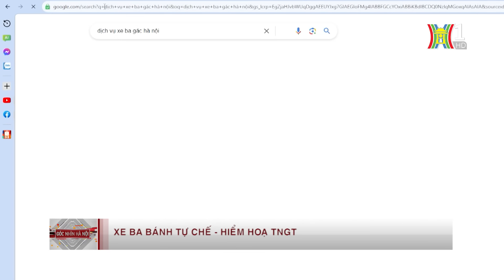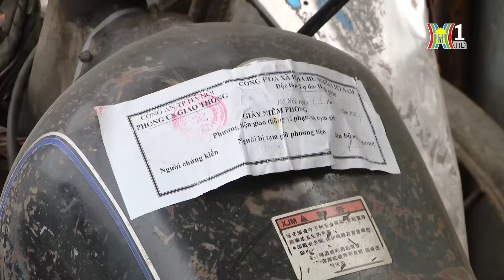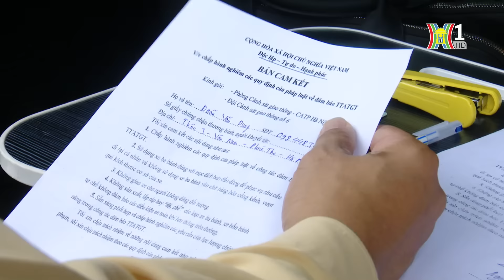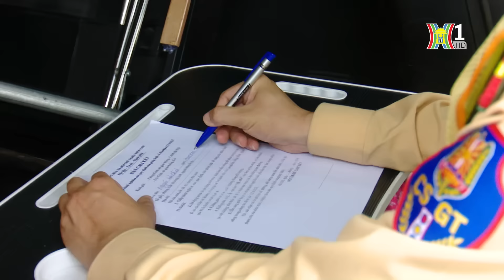Xử lý xe ba bánh tự chế | Góc nhìn Hà Nội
Trong những năm vừa qua tình trạng xe ba bánh vi phạm gây mất ATGT diễn ra khá phổ biến. Mặc dù các lực lượng CSGT, thanh tra GTVT đã liên tục tổ chức kiểm tra xử lý vi phạm. Tuy nhiên do nhu cầu vận chuyển hàng hoá trong những khu vực đặc thù ngõ sâu ngõ nhỏ vẫn còn nhiều nên loại hình này vẫn diễn biến phức tạp. Để giải quyết triệt để không chỉ là sự vào cuộc của lực lượng CSGT mà còn cần những giải pháp, cơ chế chính sách phù hợp. Để cùng tìm hiểu rõ hơn về vấn đề này Đài Phát thanh – Truyền hình Hà Nội tổ chức tọa đàm “Biện pháp xử lý xe ba bánh tự chế gây mất ATGT”